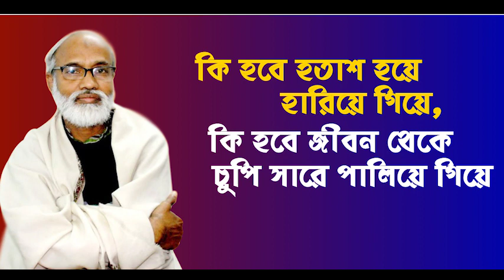কি হবে হতাশ হয়ে জীবন থেকে হারিয়ে গিয়ে। KIi Hobe Hotash Hoye Jibon Theke । By Motiur Rahman